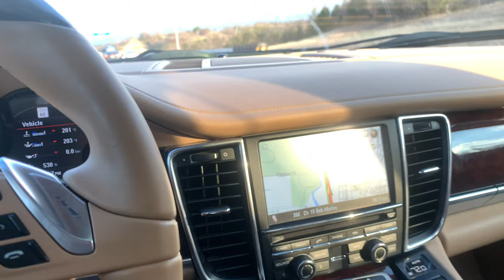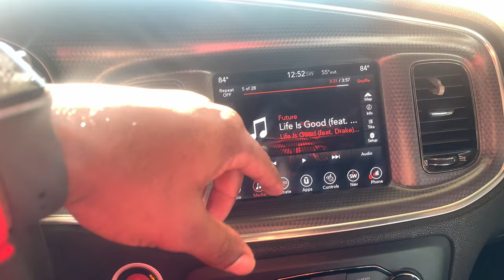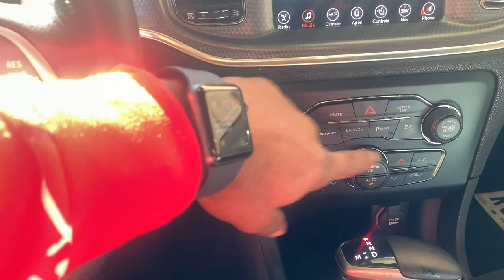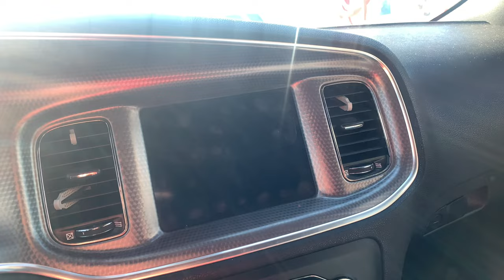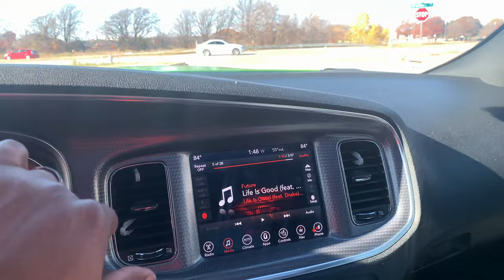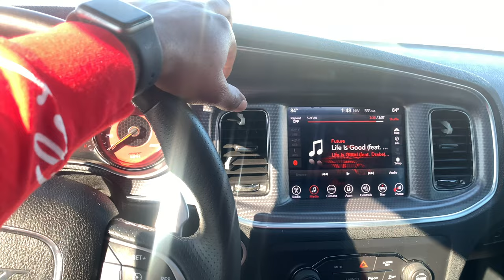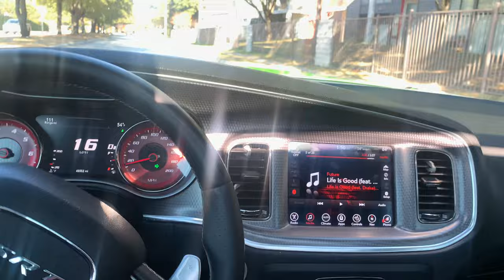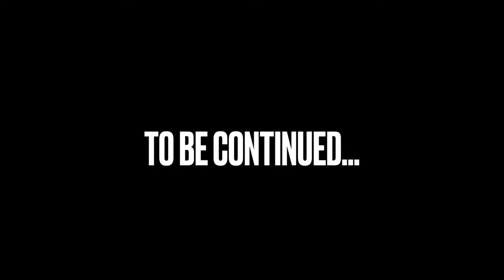Vlogmas Ep.4 -Hellcat review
Here’s my honest opinion on this 2017 hellcat! Enjoy